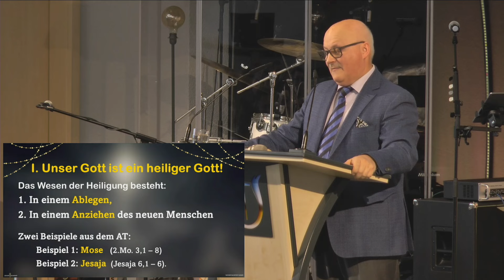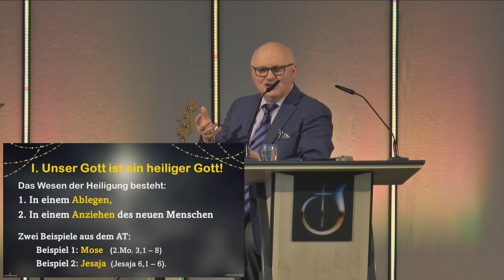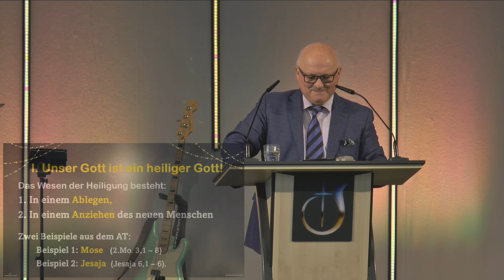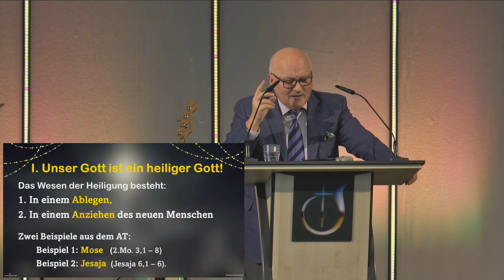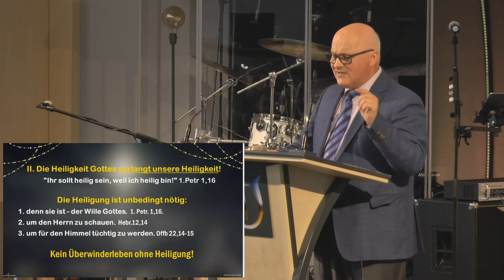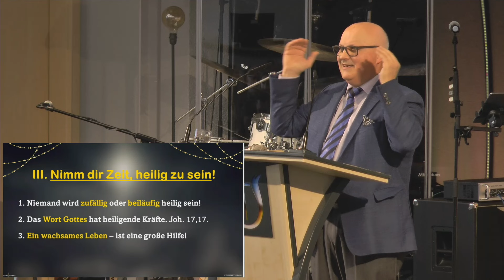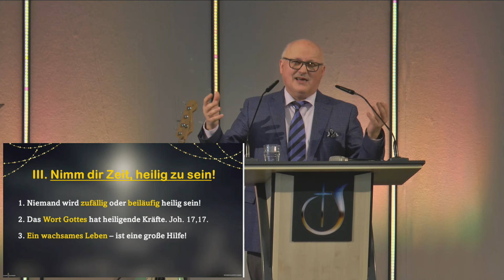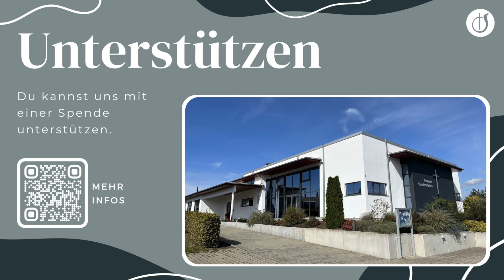Nimm dir Zeit dich zu heiligen // Jesus kommt (Teil 7) // Christian Krumbacher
Eine Predigt von Christian Krumbacher am 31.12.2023.

Alle unsere Predigten sind auch als Podcast verfügbar!